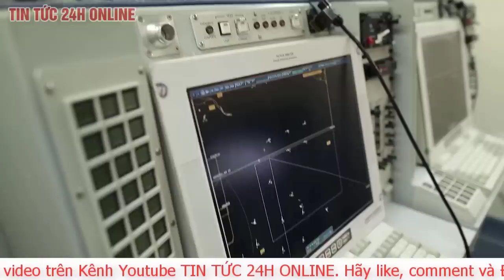Cập Nhật Câu Chuyện Thế Giới 3/4 Hé lộ chiến thuật Nga lừa phi công Ukraine lọt bẫy tử thần | TV24h